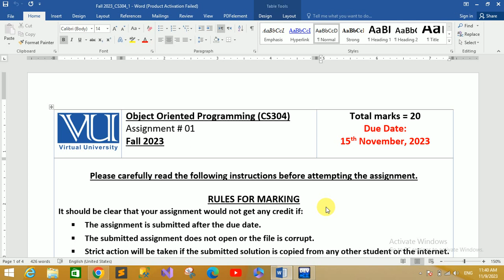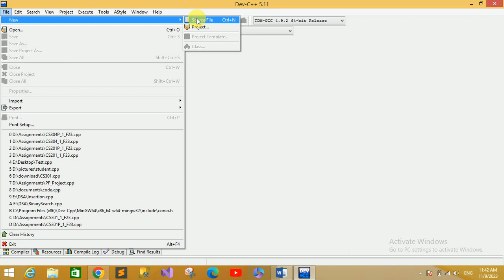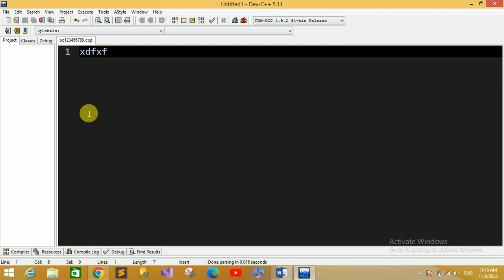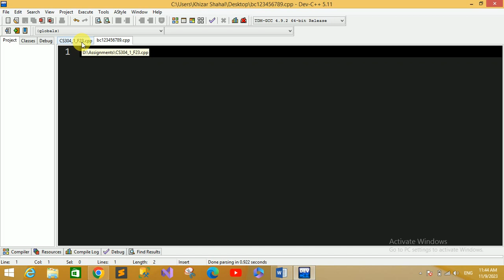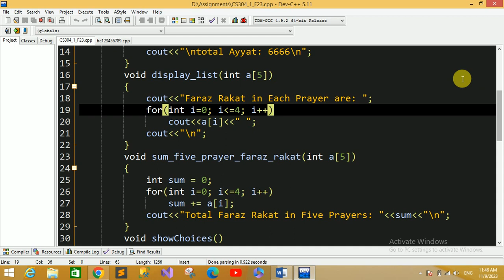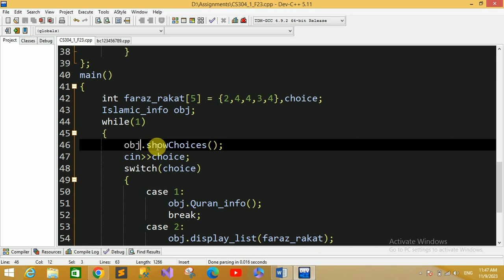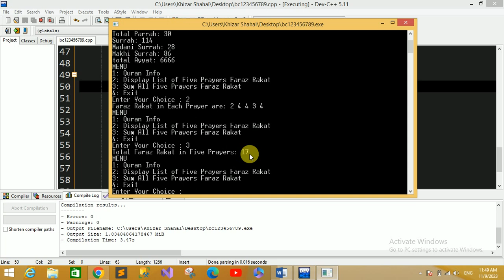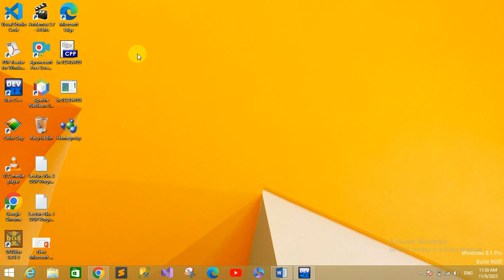CS304 Assignment 1 Solution Fall 2023 CS304 Assignment No 1 Fall 2023